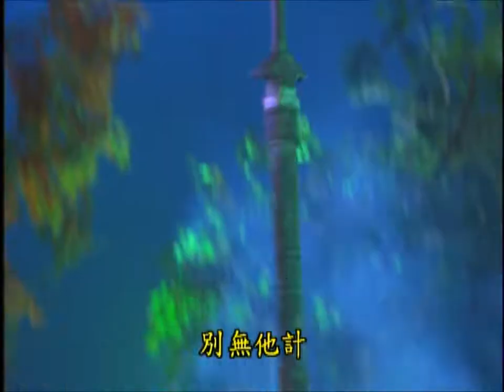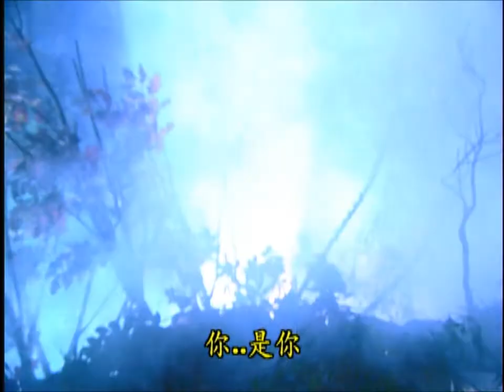傲笑．絕望 (4:3格式)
傲笑紅塵@龍城聖影第8集
霹 靂 國 際 多 媒 體 版 權 所 有